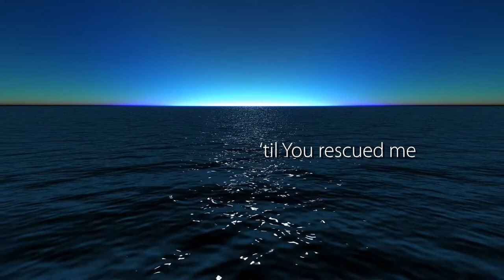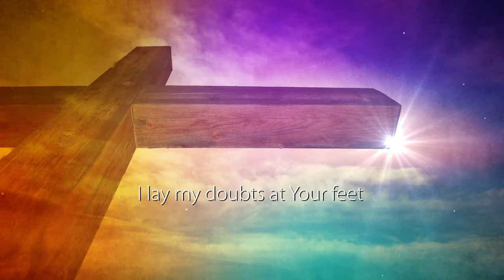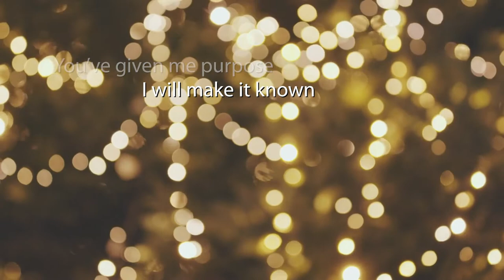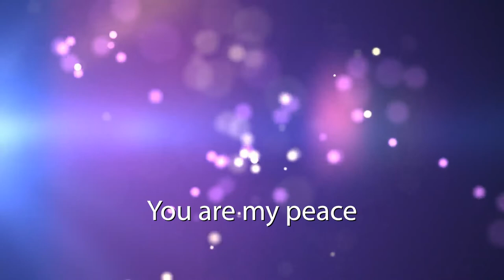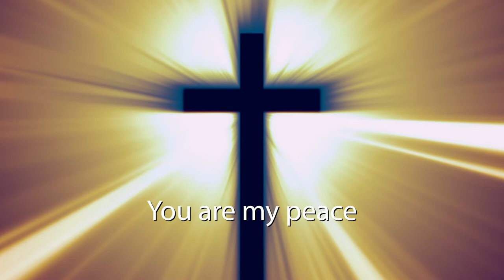"You Are My Peace" by Sharon and Don Turney - Lyric Video